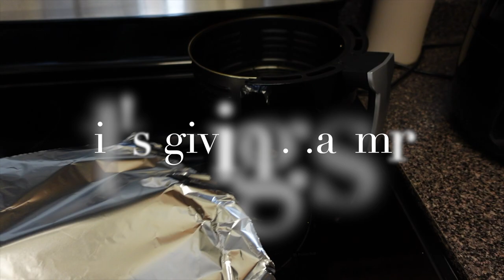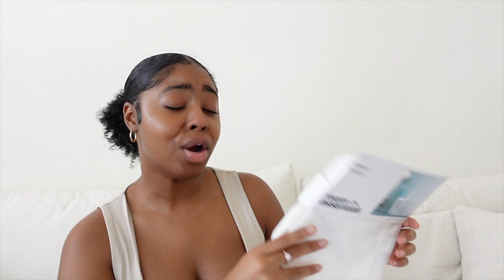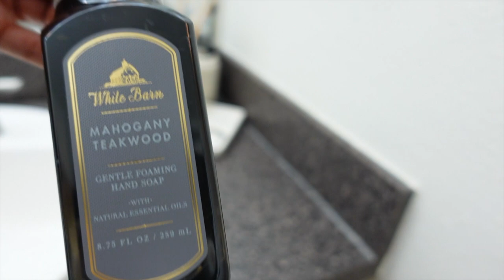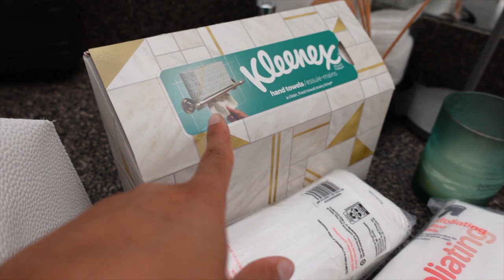A DAY IN THE LIFE VLOG | BATHROOM MAKEOVER, WORK FROM HOME LIFE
Welcome Back Babes💗 I hope you enjoyed this vlog . If you wanna see similar videos soon let me know in the commentssss down below!

◦ AGE: 25
◦ ZODIAC: Cancer ☼ Scorpio ☽ Libra ⇡
◦ RACE: African-American
◦ HEIGHT: 5'2 (fine too)
◦ HOMETOWN: DC